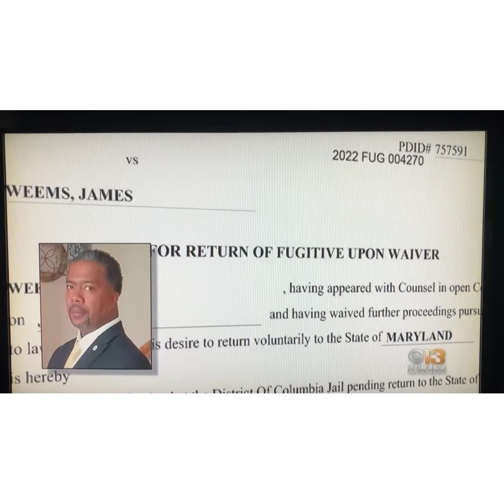Wife who owns a daycare shot husband for abuse to children 🔥🔫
No children is safe and does it stop 🛑